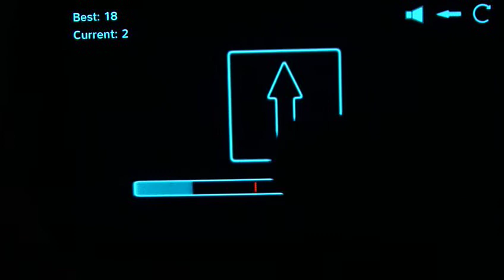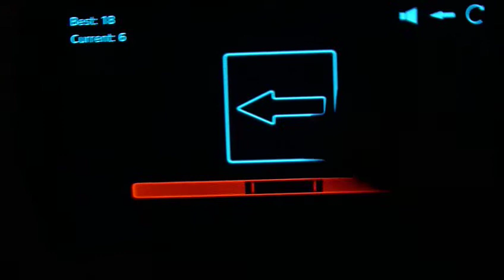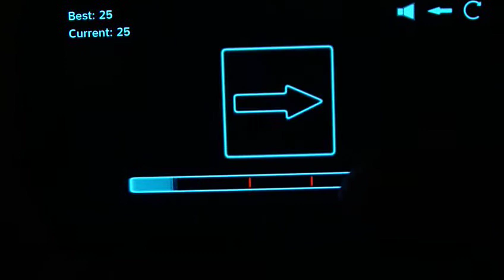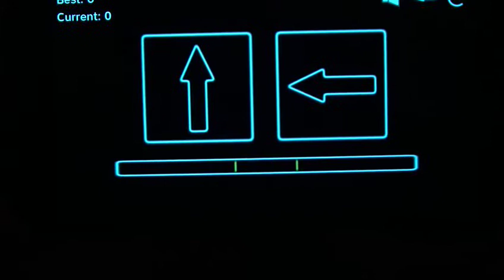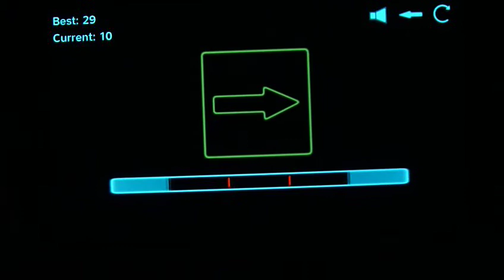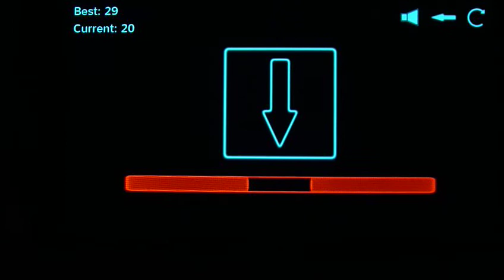Hecticon APP Review-Sei schneller als der Highscore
Sehr schönes Spiel welches auf Geschwindigkeit basiert zeigt was Ihr könnt.